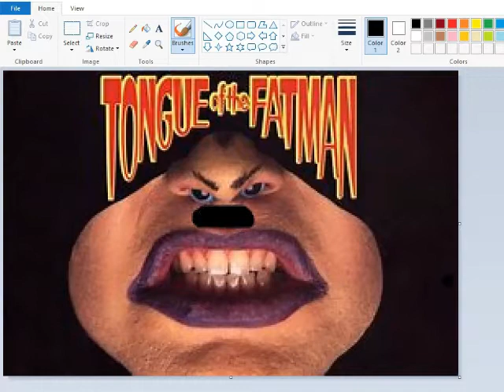Tongue of the Fatman: WORST Video Game Box Art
If you were ever high on shrooms while visiting a carnival you might come up with something like this box art.  I'm impressed by how horrible this art is.  I know there is a lot bad video game box art but this MUST rank really high up the list